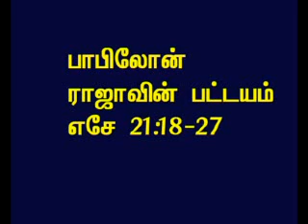TAMIL BIBLE VIDEO COMMENTARY EZEKIEL 21 PART 4